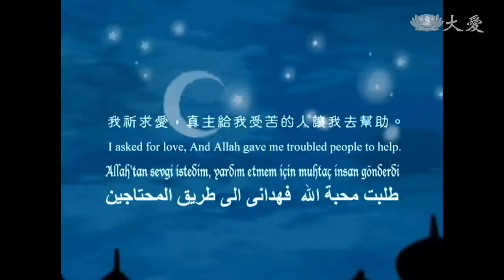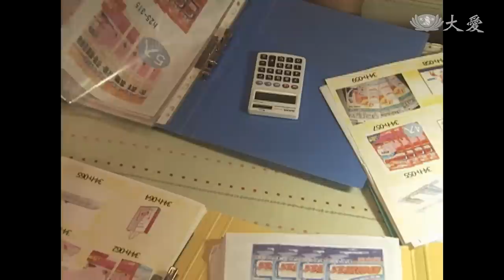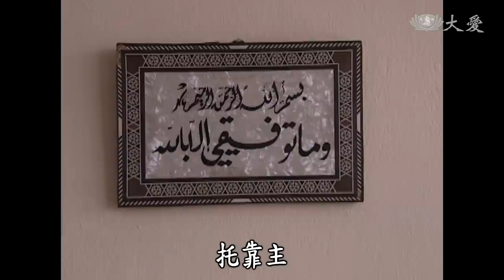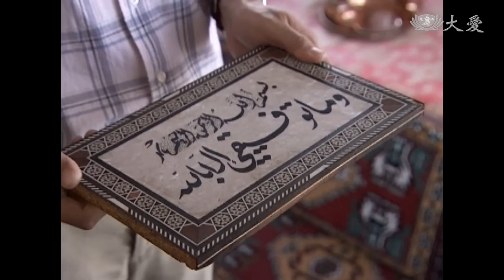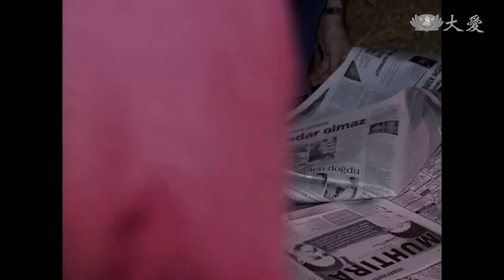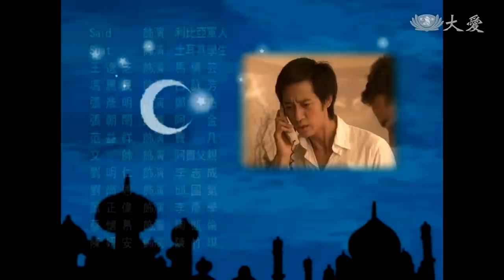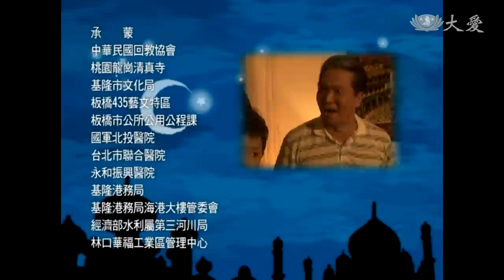[真情伴星月] - 第15集 / Faisal Agabey (ENG CC)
光中隨著Khalil到加薩走廊走了一趟，回想起一路上遇到的所有事情，都是真主的安排，只能坦然接受，再困難也會度過。從此以後，不知是不是真主的庇佑，光中在巴勒斯坦的生意進行的非常順利。同時，在台灣的阿貴 (陳凱倫 飾演) 一行人也出發至科索沃，進行人道救援。一天夜裡，土耳其大地震，傷亡非常慘重…

(07650015)